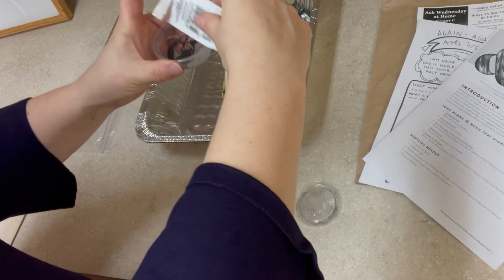Getting Ready for Ash Wednesday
Get ready for Ash Wednesday by thinking about why celebrating at home makes sense, learning the tradition behind the ashes and following a step-by-step lesson to make your own ashes at home. AbidingPresence.net